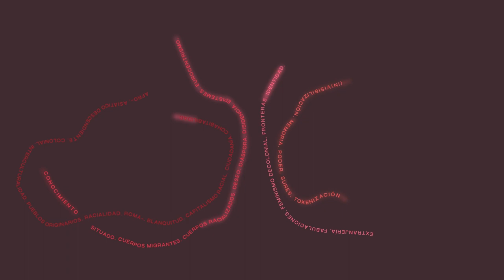Romaní. Epistemologías, creación y transmisión cultural gitanas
26, 27 y 28 de octubre de 2022. Sevilla

•Iván Periáñez Bolaño. Profesor del Departamento de Antropología Social de la Universidad de Sevilla
•Dolores Fernández Fernández. Asesora de educación del Instituto de Cultura Gitana
•Francisco Suárez Montaño. Director de escena
•Dirige: Diego Fernández Jiménez. Instituto de Cultura Gitana.